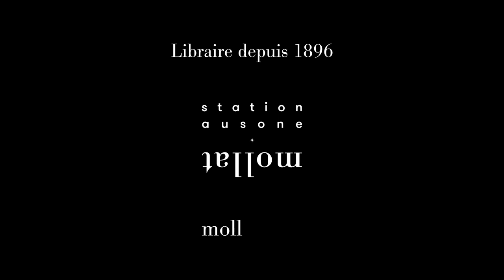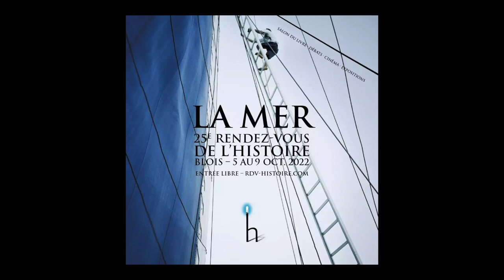Antoine Rivière et Laura Hobson Faure - Séparés : des enfants dans la guerre, 1920-1950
À l'occasion du 25ème "Rendez-vous de l'histoire", Antoine Rivière et Laura Hobson Faure vous présentent leur ouvrage "Revue d'histoire de l'enfance irrégulière, n° 24. Séparés : des enfants dans la guerre, 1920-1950" aux éditions Anamosa